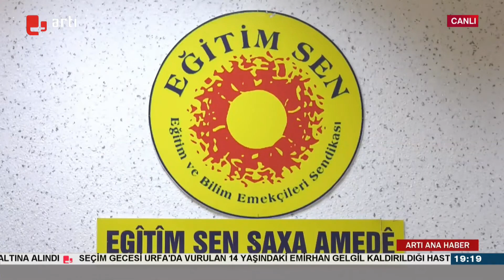Diyarbakır'da YKS krizi! 40 bin öğrenci farklı kentlerde sınava girecek